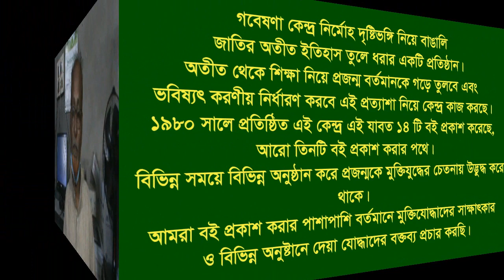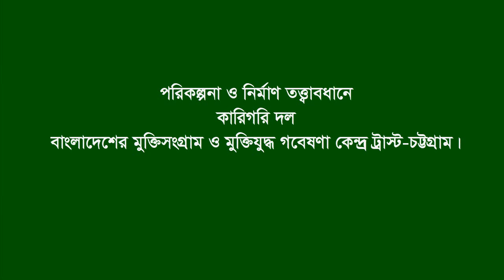Interview of M M Abu Syeed vis Abu Sayed * Raozan. CTG. Eye witness.